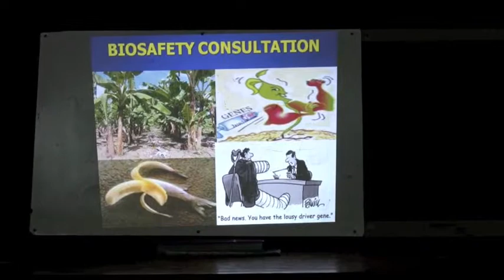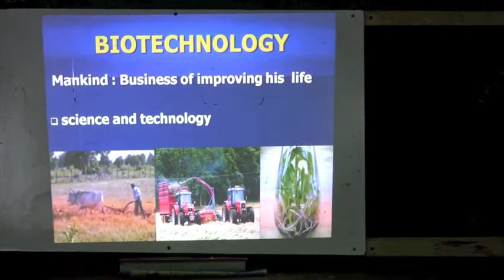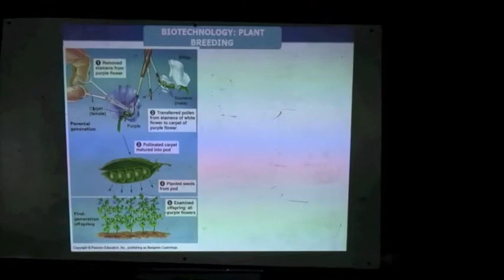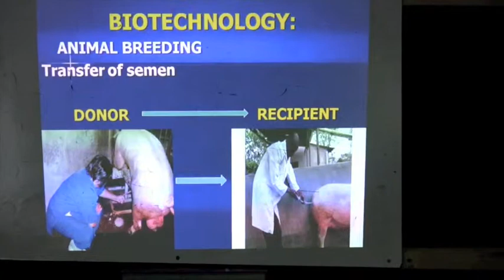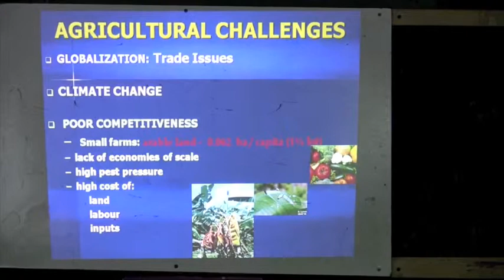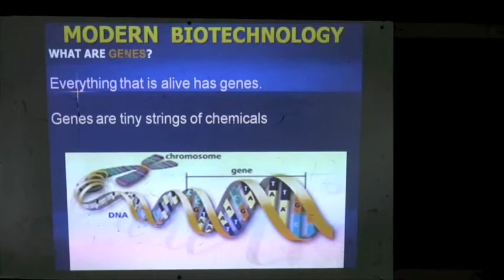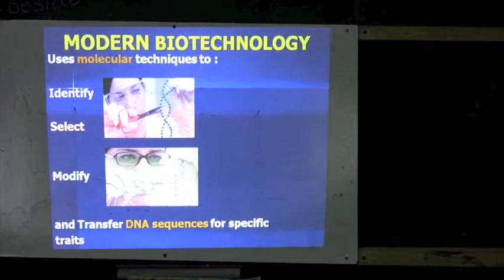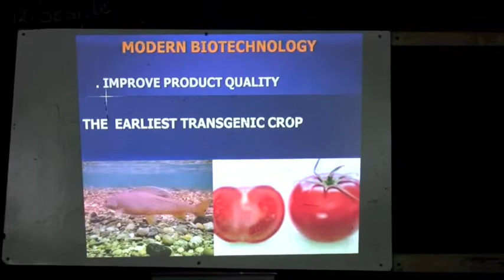Biosafety GMO Meeting St. Vincent - Part 1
Presentation by Dr Lynch
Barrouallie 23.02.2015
St. Vincent and the Grenadines